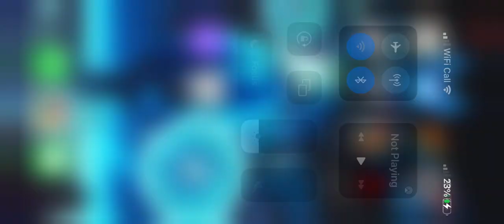A flipaclip animation